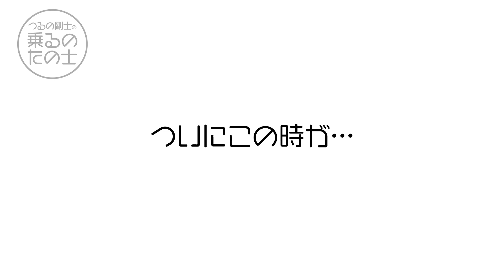親子共演！キッズバイクの魅力に迫る！【ヨツバモト】【キッズバイク徹底解説】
チャンネル初の親子共演が実現！
少し緊張気味ですが、キッズバイク気に入ってくれるのでしょうか。

協力：株式会社ダートフリーク　ヨツバモト

 ◆つるの剛士の乗るのたの士◆
バイク大好き「つるの剛士」が自身の〝バイクライフ〟をお届けしていく、バイク専門ＹｏｕＴｕｂｅチャンネルです。

◆つるの剛士◆
・バイク王イメージキャラクター
・バイク情報サイト「Ｂｉｋｅ Ｌｉｆｅ Ｌａｂ」主任研究員